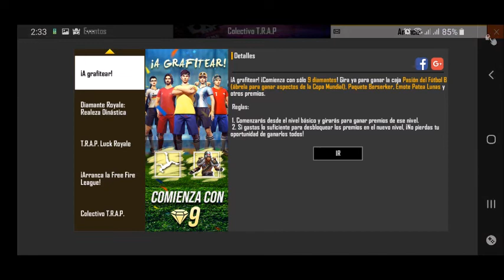REGRESARON POR FIN LAS CAMISAS DEL MUNDIAL A FREE FIRE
DEJA TU ID DE JUGADOR PARA PODER GANRTE UN REGALO DE FREE FIRE :D